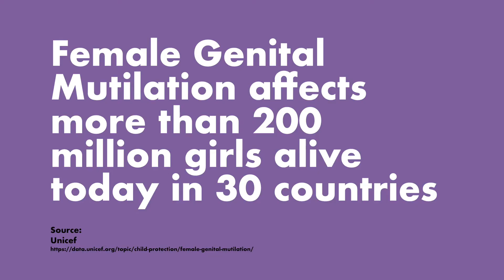TFS Look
For me so I dont feel constanty judged by the way I look. For her so she doesn't have to go through genital mutilation.
We all benefit from feminism, but even if we didn´t, wouldn´t it still be worthy fighting for her?